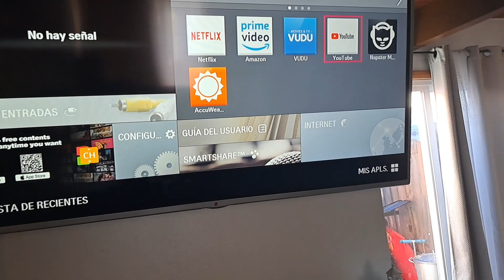Primer video del año 2023